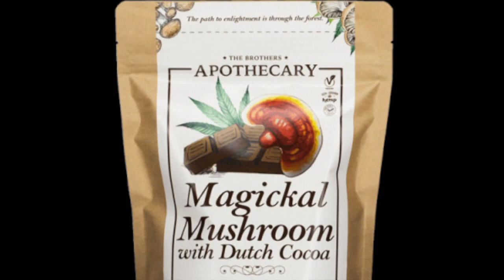Sun. Eve. Forecast 11/12/23